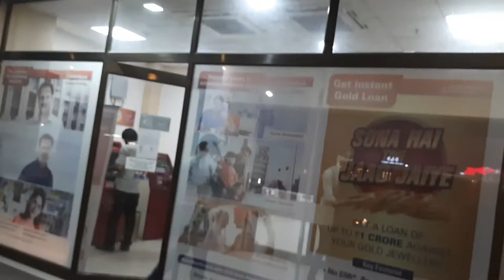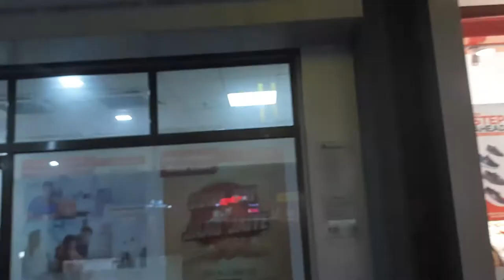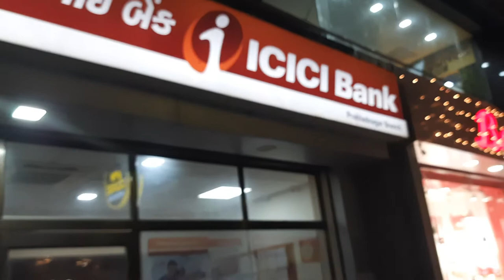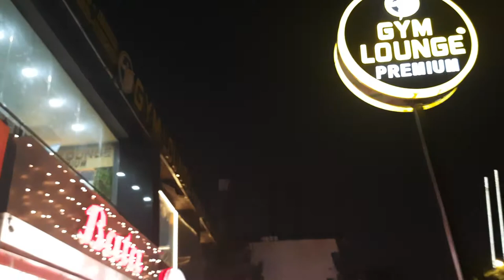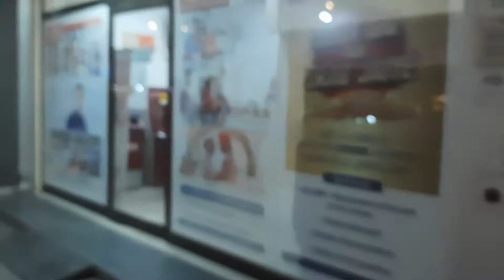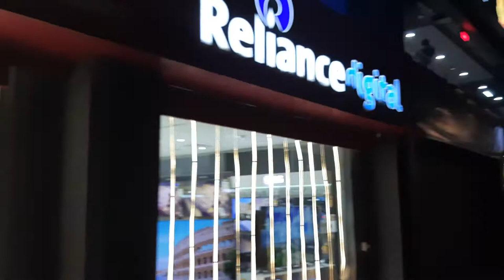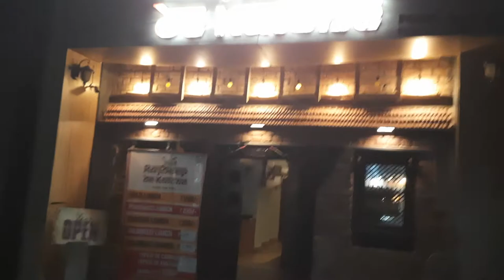Petrol prices can be easily reduced